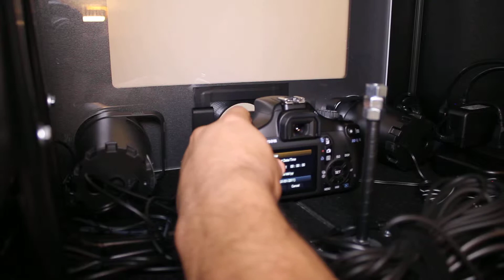Installing The Camera